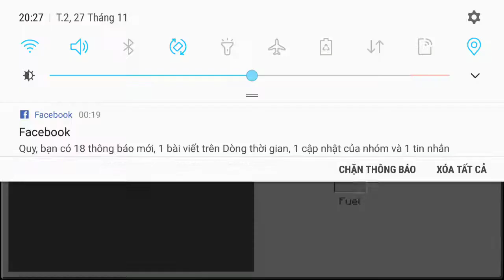Minecraft | nói nhỏ quá là nhỏ ròi tại gì tối quá!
(I dont know what am i sayingggg!!!) Dịch: (Mình không biết minh đang nói giiii!!!)